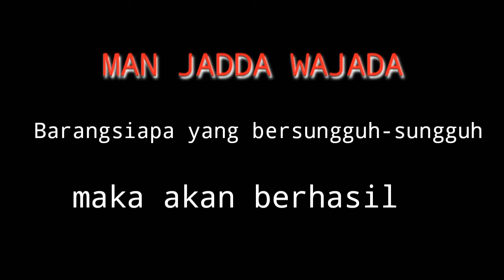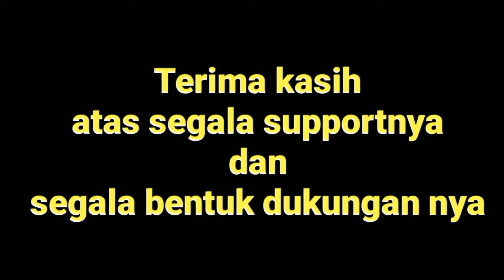Temuan harta Karun yang fantastik‼️membuat geleng-geleng kepala yang melihatnya